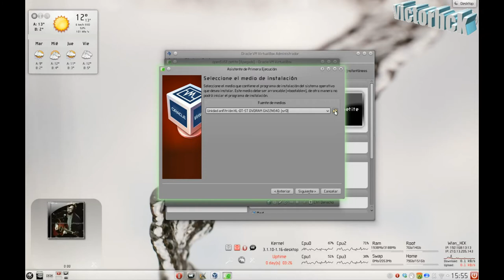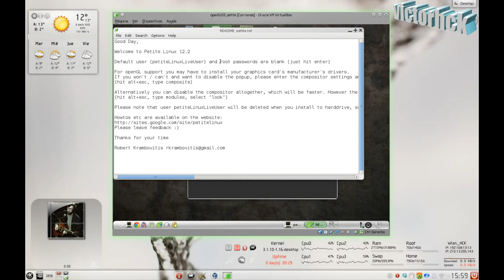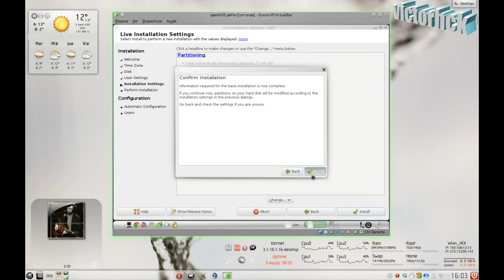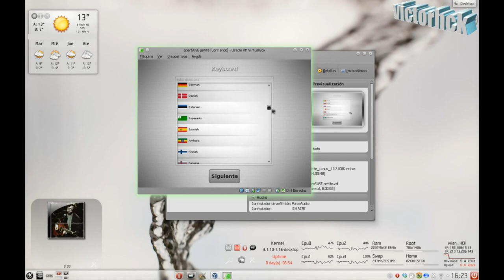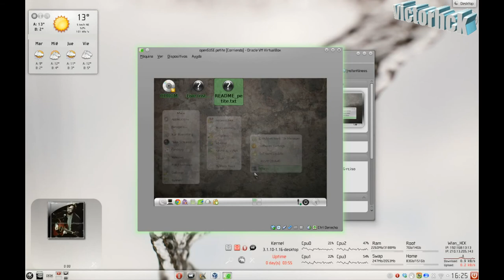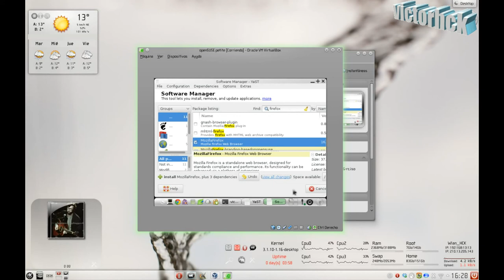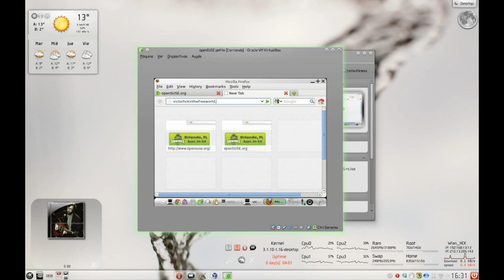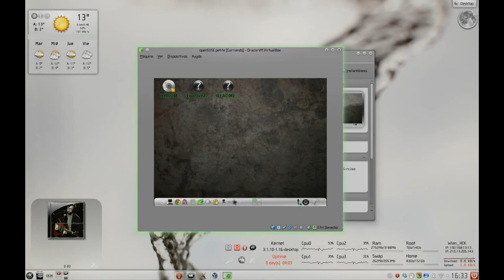Petite Linux. Un vistazo a esta derivada de openSUSE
Proceso de instalación de Petite Linux, una distribución basada en openSUSE con entorno de escritorio Enlightenment (e17). Por lo que es ideal para equipos con pocos recursos.

En el videotutorial puedes ver el arranque desde el Live-CD y el proceso de instalación, un repaso por el sotware que trae de serie y el proceso de instalación de Firefox desde los repositorios mediante YaST.

La música es de un EP titulado "Spitfire" de grupo llamado MIR, puedes descargar el EP de manera libre en su página de Jamendo